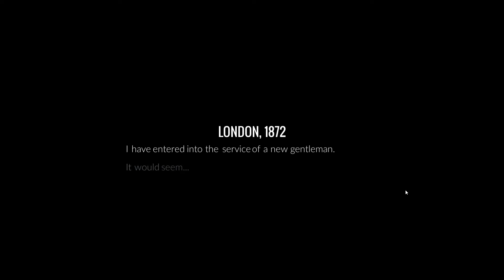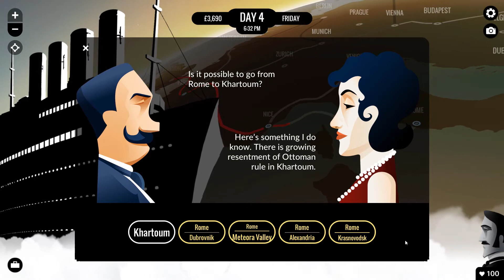80 Days [Episode 1 | Season 2] London to Cairo (Let's Play)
Let's Play with Dr. Nought. In this episode: Phileas Fogg and Passpartout are back for another trip around the world. This time, in Season 2, they will head south towards Africa and travel the southern hemisphere. The first eight days of their journey take them through France, Italy, and across the sea to Egypt.

80 Days was developed by inkle Ltd and Cape Guy Ltd and published by inkle Ltd.

ABOUT THIS GAME (description from Steam page):
1872, with a steampunk twist. Phileas Fogg has wagered he can circumnavigate the world in just eighty days.

170 cities to explore. Detailed research and techno-fantasy combine in an 1872 of tensions, inventions and exploration. Climb the Burmese mountains, trek the Zulu Federation, sail up the Amazon and disappear under the Indian Ocean - but don't fall behind the time!

Four times BAFTA-nominated and TIME's #1 Game of the Year 2014
Winner IGF "Excellence in Narrative" award
"We’ve been dreaming about this future for decades. Guess what? It’s here." - New York Times
9/10 -- Edge Magazine
"Interactive storytelling as its best" - The Guardian

Playing as Phileas Fogg's loyal valet, Passepartout, you must balance your master's health, your finances, and the time, as you choose your own path from city to city all the way around the world. Bribe your way onto early departures, but don't let yourself go bankrupt or you'll be sleeping rough and begging for aid! Trade items for profit, and collect the equipment for the conditions you'll face: but too much luggage will slow you down...

80 DAYS is a breakneck race, with an in-game clock that never stops running. Trains, steamers, hot-air balloons, boats, camels, horses and more leave and arrive minute by minute.

Every city and journey is narrated via an interactive story where you control every action. Will your choices speed you up - or lead you into disaster? Will you earn Fogg's trust and respect? Will you uncover the secrets and short-cuts that can shave days off your time? Murder, romance, rebellion and intrigue await!